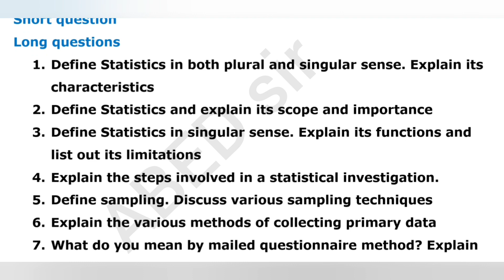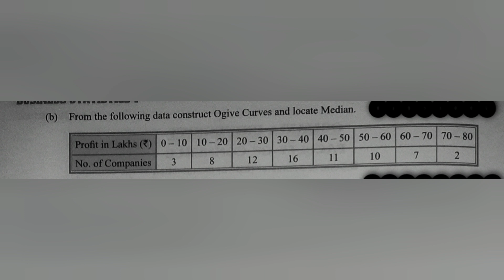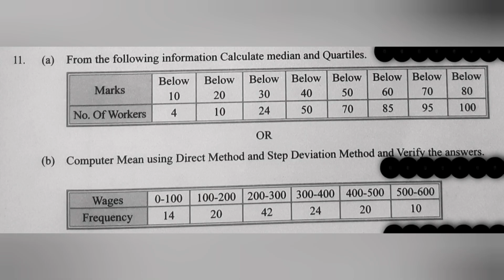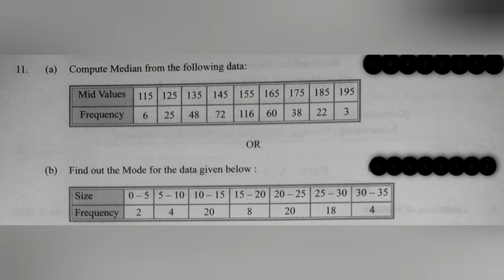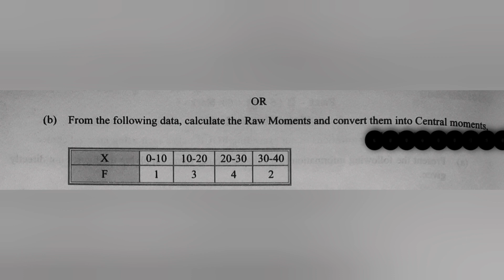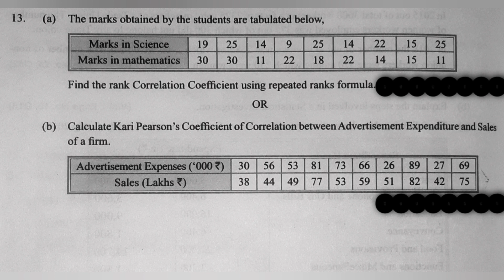Business Statistics I | Important Questions 2023 | Bcom 3rd sem | Degree | UG | OU KU PU MGU SU TU